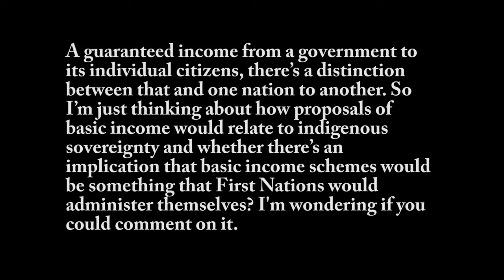Basic Income Symposium Presentation - James Wilson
James Wilson (Treaty Commissioner for Manitoba) presents on the topic of Treaty Relations Commission: Do the Treaties Confer a Basic Income Guarantee?

A Basic Income for Canada and Manitoba: Why Not? was a symposium held on February 5, 2015 at Hanley Hall - St. Paul's College at the University of Manitoba. The event was coordinated by the Faculty of Social Work at the University of Manitoba with support from the Manitoba Institute for Policy Research.